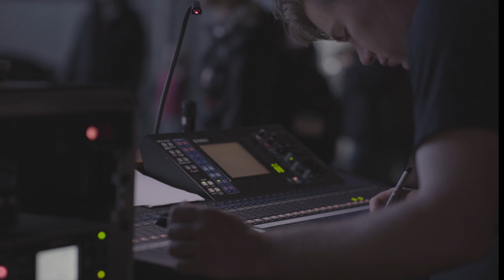Madaraka Festival 2016 - Sound Check Highlights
Madaraka Festival is a creative collaboration among Seattle artists in support of One Vibe Africa’s Music and Art Program, based in Kisumu, Kenya. Now more than ever, youth in Kenya are in need of the artistic encouragement and experiences offered by One Vibe Africa through its Education Music & Art Program that is primarily funded by proceeds from Madaraka Festival.